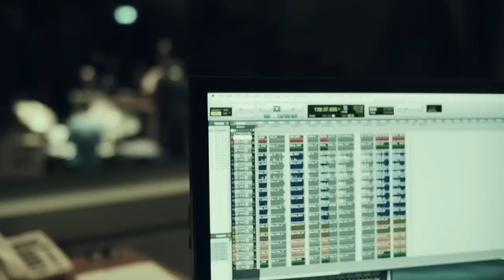Marcin Wasilewski Trio w/ Joakim Milder – "Spark Of Life"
Marcin Wasilewski Trio w/ Joakim Milder
"Spark Of Life"

Marcin Wasilewski: piano
Slawomir Kurkiewicz: double bass
Michal Miskiewicz: drums
Joakim Milder: tenor saxophone

The fourth ECM album for the Wasilewski Trio adds a special guest, the lyrical Swedish saxophonist Joakim Milder, whom the Poles came to know through performances with Tomasz Stanko’s Litania project. Amongst other affinities, the players share a love of Krzyzstof Komeda’s music, and Komeda’s “Sleep Safe and Warm” theme, written for Polanski’s Rosemary’s Baby make a reappearance here. As ever, the Wasilewski group balances original material – intensely melodic new tunes by Marcin (including two variations of the beautiful title track) – with a daring range of covers, embracing Herbie Hancock, the Police’s “Message In A Bottle” and Slawomir Kurkiewicz’s arrangement of a composition by Grazyna Bacewicz, and reinforces its status as one of the most resourceful groups around. This is the trio’s second ECM appearance this year, following on from sterling work as Jacob Young’s rhythm section on Forever Young. Spark of Life was recorded in Lugano in March 2014, and produced by Manfred Eicher.

ECM 2400 - CD 379 2957